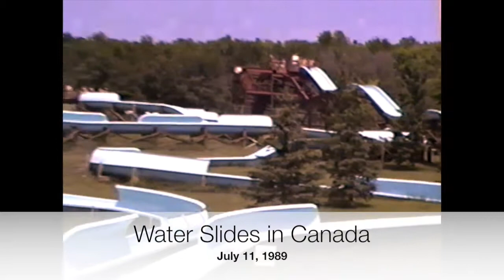1989-07-11 Water Slides in Manitoba, Canada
Water Slides
July 11, 1989
Manitoba, Canada